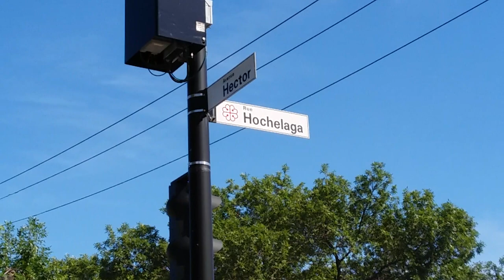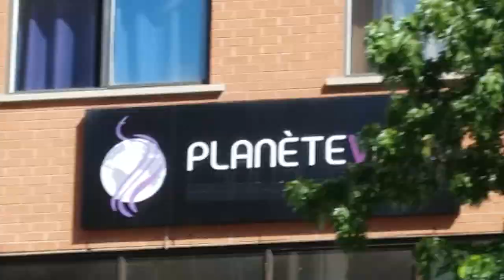#189 bus dir. ouest Montréal - 2/2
189 - Notre-Dame. Dernier moitié du trajet complet de 9⅑ miles (14⅔ Km).

Villes (cities) / Arrondissements Montréalaises (Montreal borough) / Arrêts (bus stops) :
■ Montréal :
▪ Rivière-des-Prairies - Pointe-aux-Trembles :
1)   Sherbrooke est / Gouin est (53610)
2)   Sherbrooke est / Delphis-Delorme (60551)
3)   Notre-Dame est / Raoul-Jobin (60552)
4)   Notre-Dame est / Antoine-Chaudillon (53654)
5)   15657, Notre-Dame est (54378)
6)   Notre-Dame est / 81e Avenue (53642)
7)   Notre-Dame est / Beausoleil (est) (54011)
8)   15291, Notre-Dame est (53628)
9)   Notre-Dame est / Bellevue (53634)
10) Notre-Dame est / Beausoleil (ouest) (53627)
11) Parc-Nature de la Pointe-aux-Prairies Nature Park (53721)
12) Notre-Dame est / 67e Avenue (53617)
13) Notre-Dame est / 64e Avenue (53612)
14) Notre-Dame est / Antoine-Bazinet (54147)
15) Notre-Dame est / 58e Avenue (53600)
16) Notre-Dame est / 54e Avenue (53596)
17) Notre-Dame est / De La Rousselière (53593)
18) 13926, Notre-Dame est (CLSC de Pointe-aux-Trembles) (53729)
19) Notre-Dame est / 43e Avenue (53602)
20) Notre-Dame est / 41e Avenue (53604)
21) Notre-Dame est / 39e Avenue (53607)
22) Notre-Dame est / 36e Avenue (53615)
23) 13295, Notre-Dame est (53626)
24) Notre-Dame est / 32e Avenue (53629)
25) Notre-Dame est / Place Saint-Georges (53645)
26) Notre-Dame est / 26e Avenue (53658)
27) Notre-Dame est / 24e Avenue (53668)
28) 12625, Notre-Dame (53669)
29) Notre-Dame est / 19e Avenue (53661)
30) Notre-Dame est / 16e Avenue (53656)
31) Notre-Dame est / 14e Avenue (53652)
-- -- Deuxième partie (Part 2) -- --
32) Notre-Dame est / Saint-Jean-Baptiste (53649)
33) Notre-Dame est / 8e Avenue (53638)
34) Notre-Dame est / 6e Avenue (53632)
35) Notre-Dame est / 3e Avenue (53624)
36) Notre-Dame est / 1re Avenue (53608)
■ Montreal East :
37) Notre-Dame est / Marien (54464)
38) Notre-Dame est / Broadway (54462)
39) Notre-Dame est / Lelièvre (54458)
40) Notre-Dame est / Hinton (54455)
41) Notre-Dame est / Richard (54450)
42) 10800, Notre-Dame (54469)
43) Notre-Dame est / Gamble (54487)
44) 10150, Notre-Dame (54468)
45) Notre-Dame est / Joseph-Versailles (54432)
46) Notre-Dame est / David (54485)
47) Georges-V / Dubuisson (54425)
48) Georges-V / Hochelaga (54422)
■ Montréal :
▪ Mercier - Hochelaga - Maisonneuve :
49) Hochelaga / Hector (53422)
50) Hochelaga / Fletcher (53415)
51) Hochelaga / Aubry (53413)
52) Hochelaga / Taillon (53408)
53) Hochelaga / Pierre-Bernard (53400)
54) Hochelaga / Joffre (53394)
55) Hochelaga / Des Ormeaux (53386)
56) Hochelaga / Lebrun (53379)
57) Hochelaga / Lapointe (53368)
58) Hochelaga / Liébert (53364)
59) Honoré-Beaugrand / Hochelaga (53361)
60) Honoré-Beaugrand / Pierre-de-Coubertin (53346)
61) Honoré-Beaugrand / Sainte-Claire (53335)
62) Honoré-Beaugrand / de Marseille (53306)
63) Honoré-Beaugrand / Roux (53293)
64) Station Honoré-Beaugrand / Terminus Nord (north entrance) (54119)